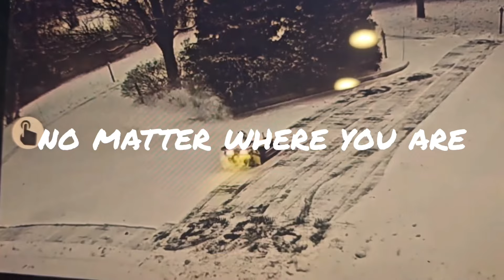User Sharing: Tick Tock⏰ ! Witness Yarbo clears snow in our user montage!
Join our satisfied customers as they share their Yarbo experiences! Dive into a winter wonderland with Yarbo - your unstoppable snow clearing hero! This exclusive montage, featuring real footage from our amazing users, showcases Yarbo's unmatched snow blowing capabilities.

Any time, any snow, Yarbo works tirelessly for you. See the action and witness how Yarbo transforms winter chores into moments of triumph.